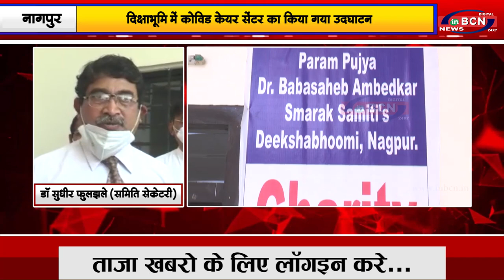दिक्षाभूमि में कोविड केयर सेंटर का किया गया उदघाटन...INBCN NEWS